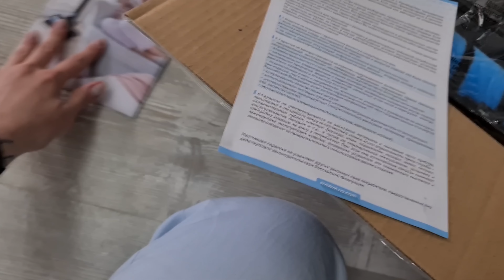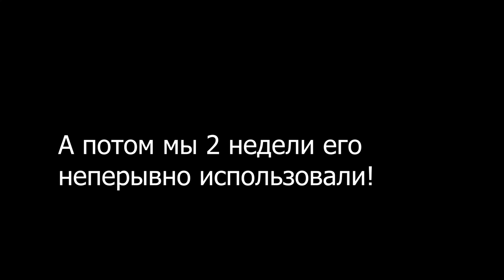Ежедневная уборка, Рисую на одежде, лайфхаки, новый пылесос в Москву, муж тоже убирается.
Покажу, как убираю визуальный шум в квартире, как убираюсь каждый день. Простая и быстрая уборка.
✔️ РАСПРОДАЖА на всю технику RAWMID на сайте с 27 апреля до 16 мая 2022 г.

Ежедневная уборка, Рисую на одежде, лайфхаки, новый пылесос RAWMID в Москву, муж тоже убирается.

Вы можете ПОМОЧЬ КАНАЛУ. Все средства идут на благотворительность, технику для съемок и улучшение канала. СПАСИБО!
💳 Сбербанк 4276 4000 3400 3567 Анна Михайловна Шеина
💳 Тинькоф 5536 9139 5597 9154 Анна Михайловна Шеина

✔️ Мои ВОЛОСЫ красивые и здоровые потому, что я делаю и использую маску "Макси Рост" от выпадения и роста волос, а еще у меня есть МАСЛО ДЛЯ ТЕЛА от целлюлита для упругости кожи "Мощь Цитрусов"